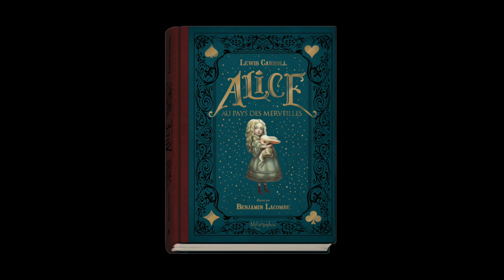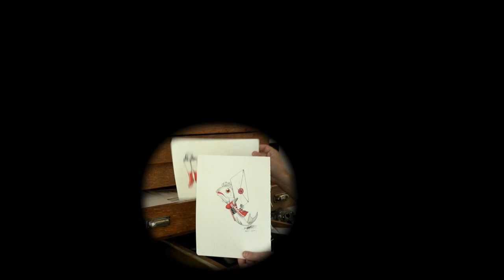Benjamin Lacombe - Alice au pays des merveilles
Benjamin Lacombe vous présente "Alice au pays des merveilles" de Lewis Carroll aux éditions Soleil. Illustrations Benjamin Lacombe.